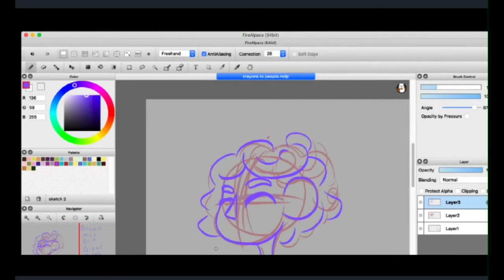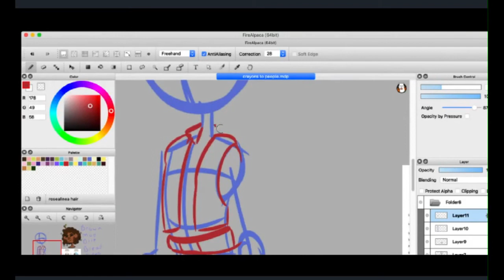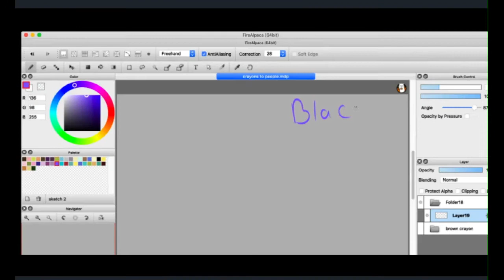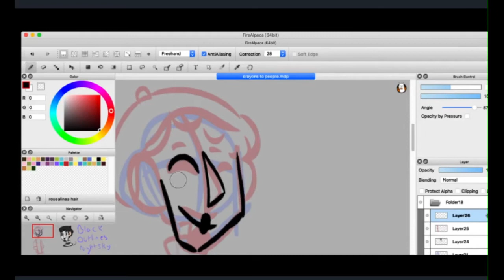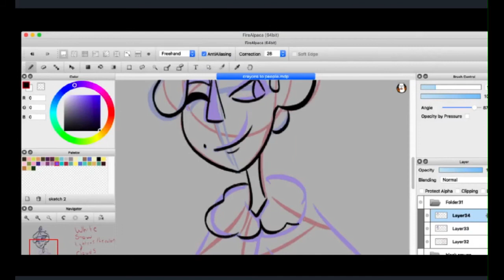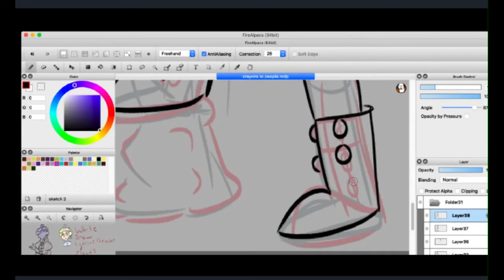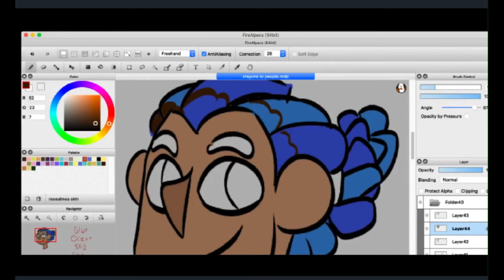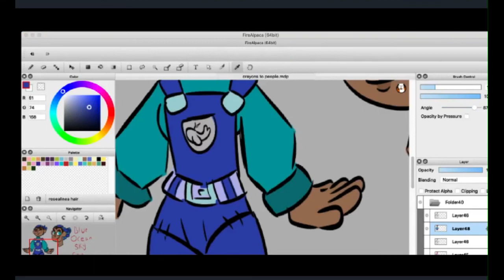transforming colors into people! Pt1 (character design, speed paint)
turning brown, black, white and blue to people part 1!